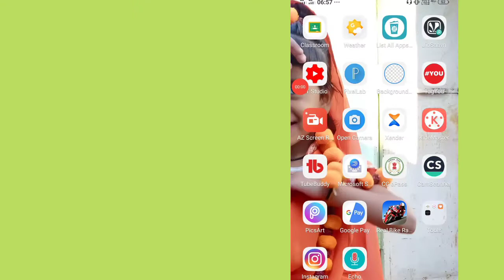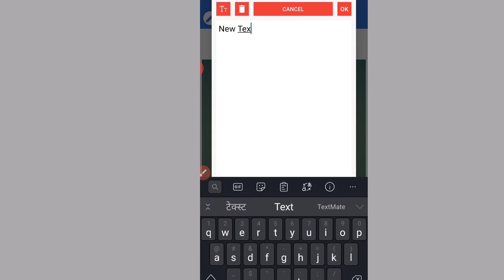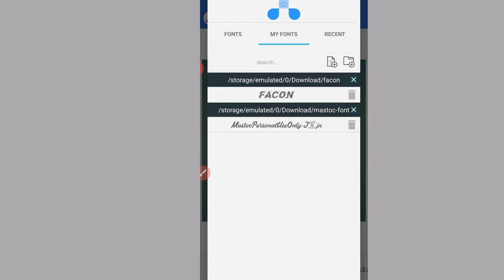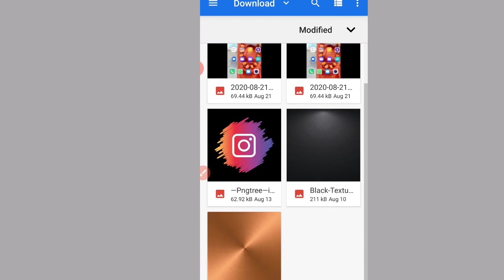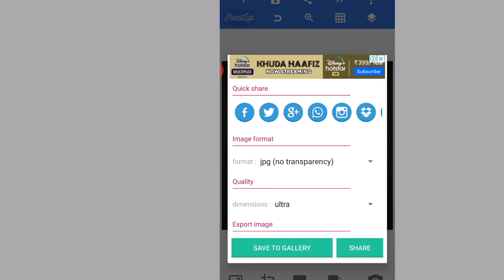How to make a professional logo on Android mobile, logo kaise banaye, logo design art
Hi friends
Welcome to singh digital india
इस वीडियो में मैंने बताने का प्रयास किया है कि  आप  से  मिनट में ही एक बेहतरीन logo अपने मोबाइल पर बना सकते हैं
आशा करता हूँ कि यह वीडियो आपको पसंद आएगा

Your Queries. :-- how to make channel logo
How to make logo on Android mobile
Logo design